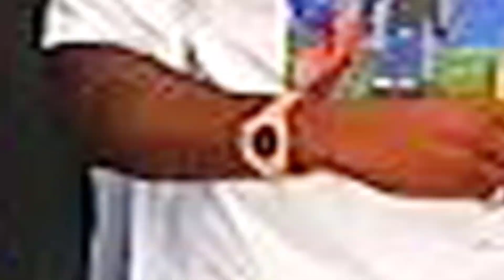Amy Jackson showcases toned abs at Selfridges drinks launch party with Ella Eyre.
Amy Jackson and popstar Ella Eyre attended a drinks launch party at Selfridges, showcasing their style at a limited-edition VSOP bottle design collaboration. Jackson wore a crop top and distressed jeans, while Eyre wore a long white shirt dress with an oversized collar. The couple, who recently bought their dream country house, were seen at a Red Sea International Film Festival. They are still romantically involved, with rumours circulating about their relationship.